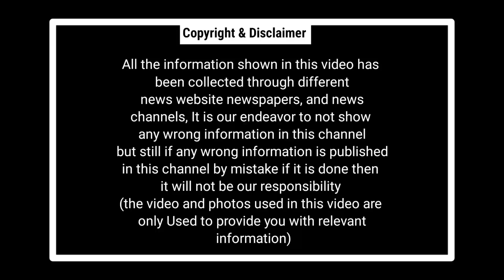Chhattisgarh Latest News Today | छत्तीसगढ़ आज की बड़ी खबरें | 29 July 2023